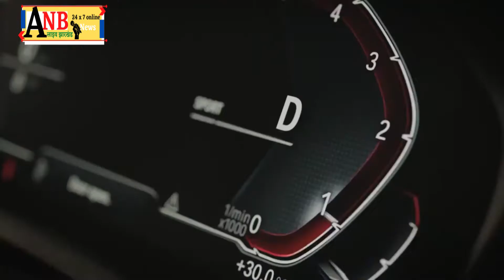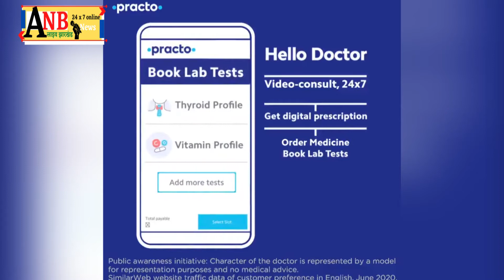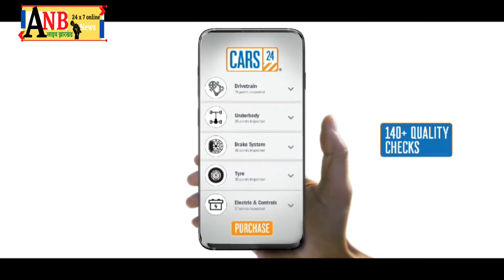बोकारो जिला कांग्रेस पार्टी ने भाजपा के नेता सीपी सिंह का नया मोड़ में किया पुतला दहन